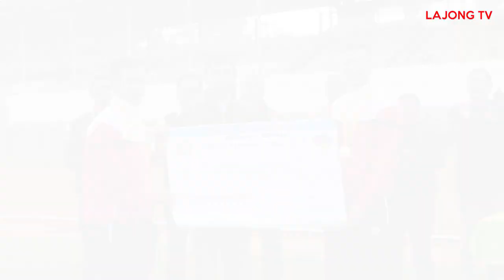SHILLONG PREMIER LEAGUE 2019 CHAMPIONS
Champions of Shillong!!!